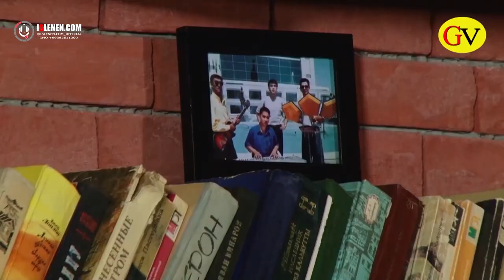Didar Meredow - Jennedim (janly sesim 3)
Nury Meredowyn ogly Halypalan dowamy